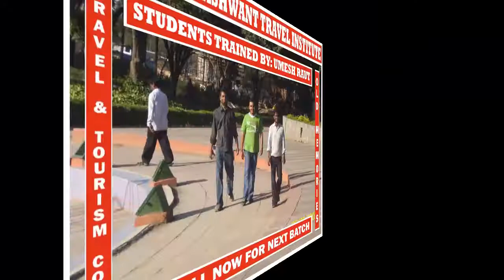TALKATORA GARDEN | OLD MEMORIES | VATSALA & YASHWANT TRAVEL INSTITUTE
# VATSALA & YASHWANT TRAVEL INSTITUTE:

We train our students in 4 months through weekly class tests and presentations in such a way that they can get jobs in the travel and tourism industry. Subject knowledge-wise our institute students can beat any travel industry students of Delhi / India / World in an interview. To know the capability of our students, click the following link:

# PRACTICE INTERVIEW:

Two (02) times a month, we take students for practice interviews:

* So that they can come out of fear of giving interviews
* Let the students know about their weaknesses
* To develop their confidence

So that after four (04) months of training, students should not have any fear when giving their final interview in the travel company. To learn more about the practice interview, click on the following link:

# JOB IN TRAVEL INDUSTRY:

We have given details of some travel companies based in Delhi | India, where you can apply for a job after 4 months of training. Many of our old students have been working in these companies for many years. They can help you in getting jobs in their company. To know more about these companies, click on the given link:

# VACANCY IN TRAVEL INDUSTRY:

Travel Companies whom we are dealing with have any vacancies in their organization. Then they share that vacancy details with us and we forward that message to Travel Student Community through WhatsApp and further we upload that message on our Facebook Page & YouTube Channel. To know more about ‘Vacancy In Travel Trade' details click below links:

Regards,

From:

# UMESH RAUT
IATA Certified Instructor | International Travel Consultant